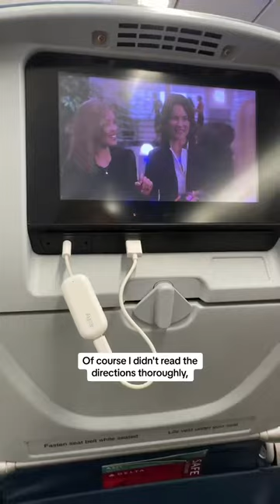Come With Me to TBEX North America 2023 in Eau Claire, WI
This page is about to be dedicated to cheese curds. Sorry not sorry. 🧀 Wis-cahn-sin baby!